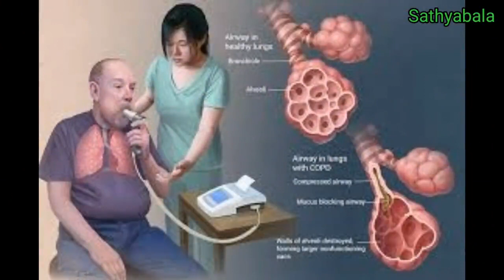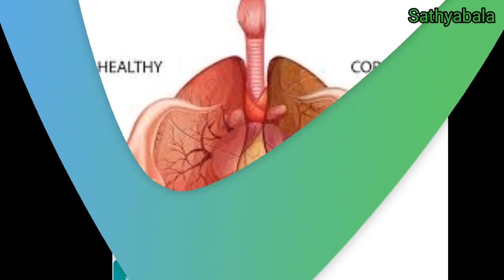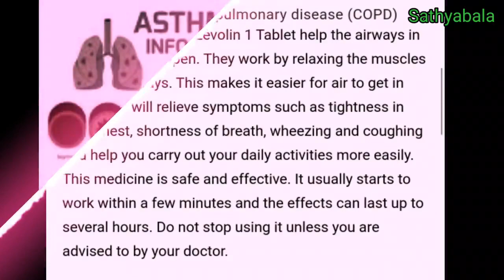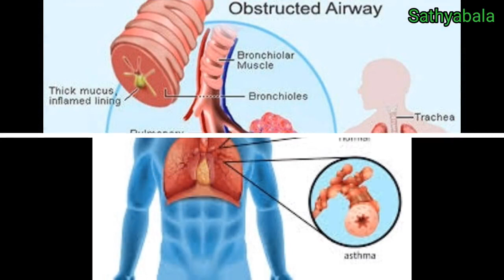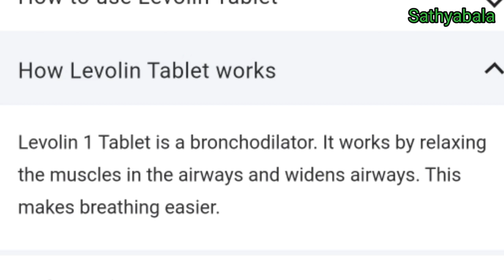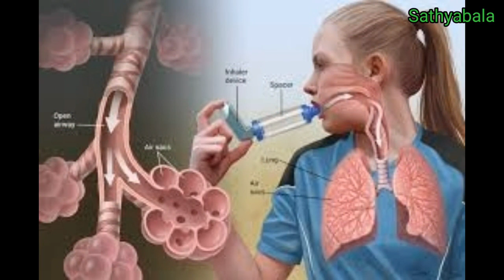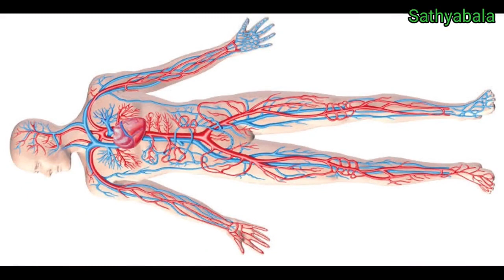levosalbutamol inhalation, levosalbutamol syrup, levosalbutamol ambroxol hydrochloride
levosalbutamol inhalation
levosalbutamol syrup
levosalbutamol ambroxol hydrochloride
levolin syrup uses in tamil
levolin inhalar uses in tamil
levosalbutamol uses in tamil
levosalbutamol sulphate ambroxol hydrochloride
levosalbutamol syrup 1mg/5ml uses
levosalbutamol inhalation solution
levosalbutamol
levosalbutamol uses
levosalbutamol side effects
levolin syrup
levolin tablet
levolin respules 0.63 mg uses
levolin inhaler
levolin plus syrup
levolin respules
levolin respules 0.31 mg for babies
levolin syrup uses for babies
levolin syrup uses
levolin syrup uses for babies in tamil
levolin syrup
levolin syrup 1mg
levolin syrup in tamil
levolin inhaler how to use
levolin tablet
levolin 2mg tablet
levolin syrup Tamil
levolin how to use